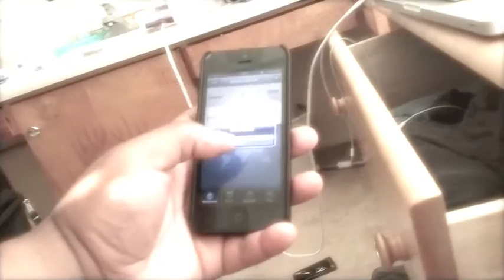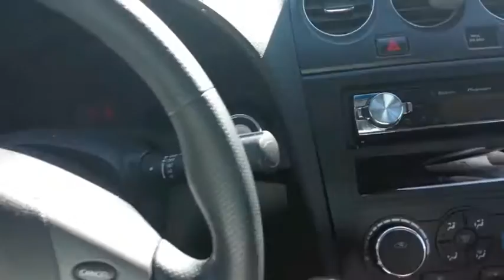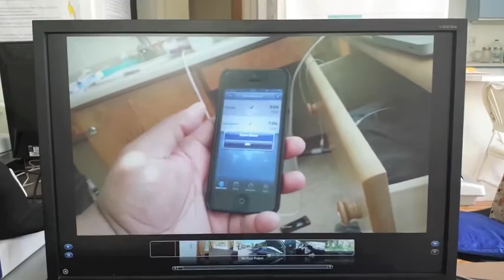Juice, Stuck in a Dream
Sound design score sample